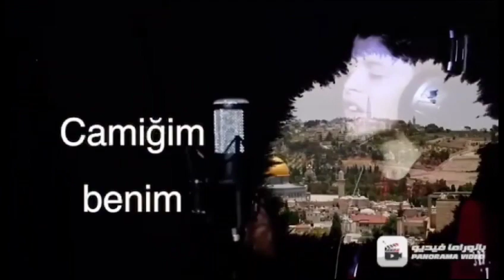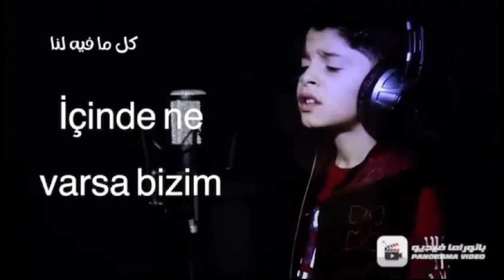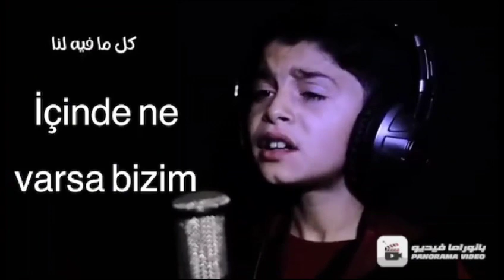Falastin Burda kalıcağız kudus bizim şarkısı türkçe altyazısı 🇵🇸❤️🇵🇸❤️دمت يا قدس لنا 🇵🇸❤️🇵🇸